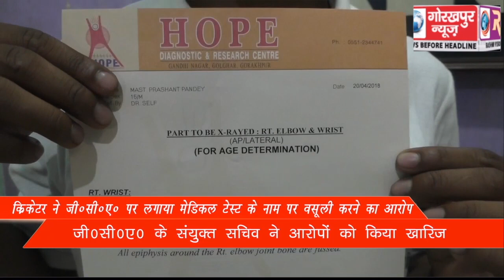क्रिकेटर ने जीसीए पर लगाया मेडिकल टेस्ट में वसूली का आरोप, जीसीए के संयुक्त सचिव ने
क्रिकेटर ने जीसीए पर लगाया मेडिकल टेस्ट में वसूली का आरोप, जीसीए के संयुक्त सचिव ने आरोपों को किया खारिज